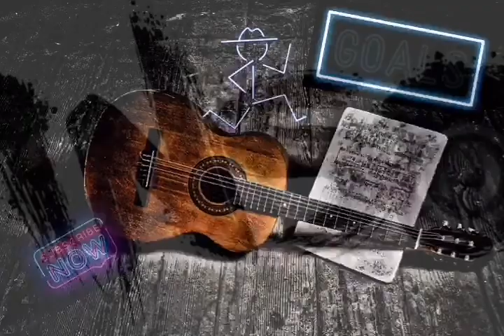Inso - goals ( classic instrumental rap freestyle chill vibes acoustic guitar hip hop beat )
there's no competition when you have your own style ®️

HIP HOP / DRILL / R&B / SOUL

All my beats are free for non profit use with credit given in the video description. Prod. by INSO INSOLENT on all social media.